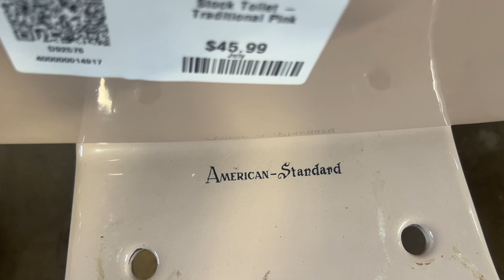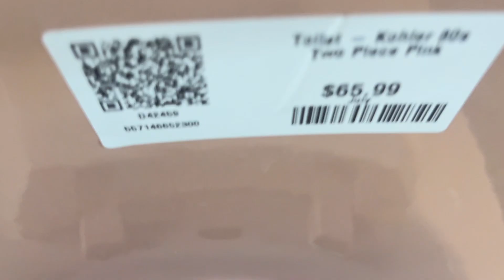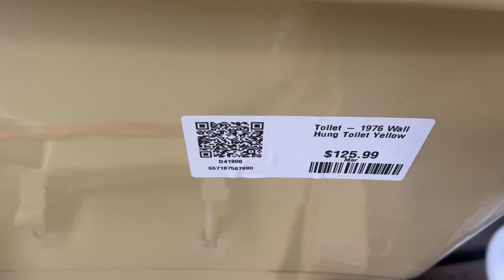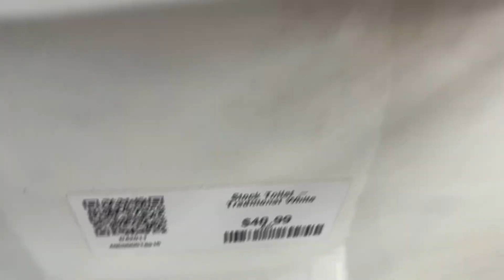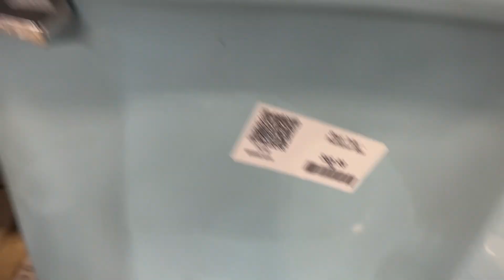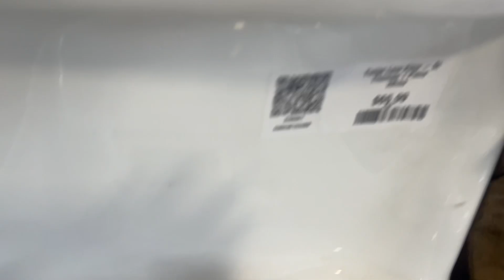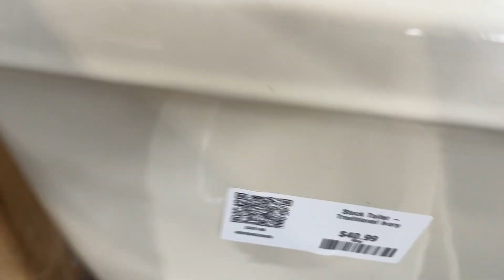9,390. Construction Junction Visit #8!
Lots of goodies here as usual!